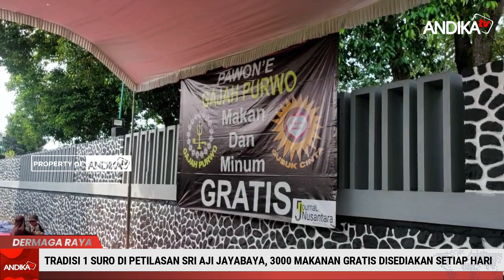TRADISI 1 SURO DI PETILASAN SRI AJI JAYABAYA, 3000 MAKANAN GRATIS DISEDIAKAN SETIAP HARI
ANDIKA TV - Kirab peringatan 1 Suro di Petilasan Sri Aji Jayabaya Desa Menang, Kecamatan Pagu, Kabupaten Kediri digelar besok Minggu (7/7/2024). Tradisi dan ritual ini sebagai bentuk syukur pada Tuhan Yang Maha Esa yang telah memberikan keselamatan selama setahun. (sya/slv)